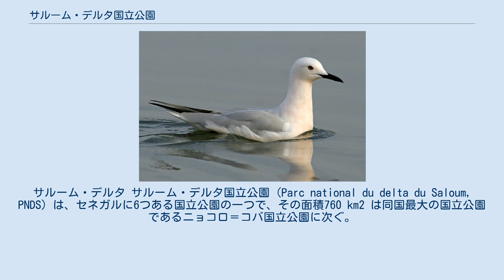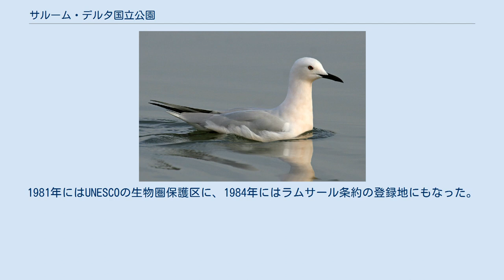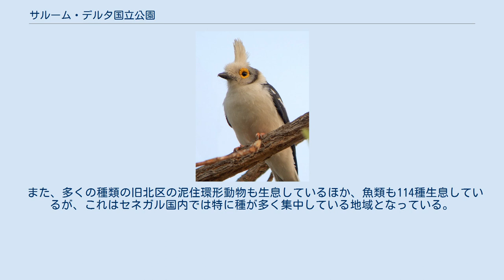サルーム・デルタ国立公園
サルーム・デルタ サルーム・デルタ国立公園 (Parc national du delta du Saloum, PNDS) は、セネガルに6つある国立公園の一つで、その面積760 km2 は同国最大の国立公園であるニョコロ＝コバ国立公園に次ぐ。
この国立公園の全域を含む一帯は、2011年にUNESCOの世界遺産リストに登録された。
 サルーム三角州の衛星写真（NASA） セネガル西部の大西洋沿岸に位置し、南はガンビア国境と接する。
シヌ＝サルームの三角州（サルーム・デルタ）の主要部分を占め、マングローブなどが生い茂る湿地帯が広がる。
その環境は、湿地帯以外に、砂地の多い小島、海洋環境、サバナなどによって構成されている。
 1976年5月28日のデクレ (le décret N° 76-577) で、国立公園に指定された。
1981年にはUNESCOの生物圏保護区に、1984年にはラムサール条約の登録地にもなった。
 2005年にはサルーム・デルタの一部分として、世界遺産の暫定リストにも加わり、2011年にサルーム・デルタの世界遺産登録にともない、その一部分となった。
 観測される主要なビオトープは、マングローブの茂る泥質地、タンと呼ばれる不毛の土地、海岸、砂の小島、海洋、高木の見られるサバナ地帯である「スーダン帯」などである。
 サルーム・デルタに集まる水鳥 哺乳類はそれほど多くはないが、イボイノシシ、ブチハイエナ、ブッシュバック、サバンナダイカー、パタスモンキー、 プロコロブス・バディウス（Procolobus badius, オナガザル科に属する）のほか、マナティやイルカなども数種が生息している。
 鳥類は国立公園全域で観察され、コフラミンゴ、 コシベニペリカン、オニアオサギ (Ardea goliath)、ハシボソカモメ、ズアオカモメ、アメリカオオアジサシ (Thalasseus maximus, アジサシ亜科)、 オニアジサシ、アフリカクロサギ (Egretta gularis)、エボシメガネモズ (Prionops plumatus)、オグロシギ、ソリハシセイタカシギ (Recurvirostra avosetta) などが飛来・生息している。
 また、多くの種類の旧北区の泥住環形動物も生息しているほか、魚類も114種生息しているが、これはセネガル国内では特に種が多く集中している地域となっている。